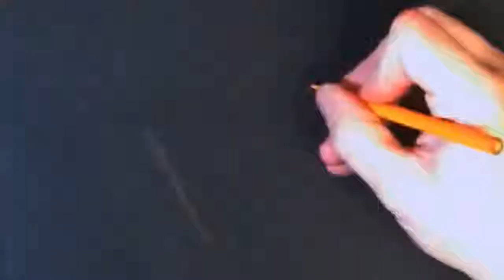PILEATED WOODPECKER DRAWING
Woodpecker drawing on black paper with colored pencils.